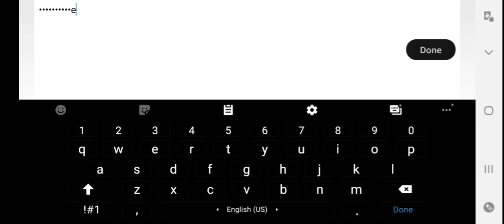GTA LCS Social Club Helicopter Save Android/IOS